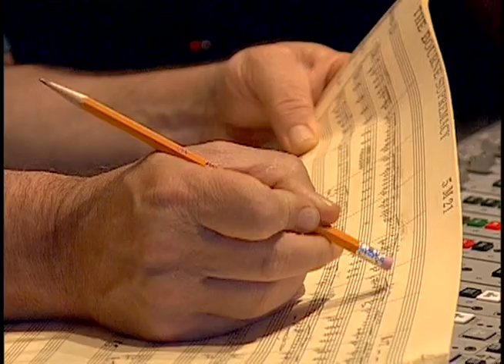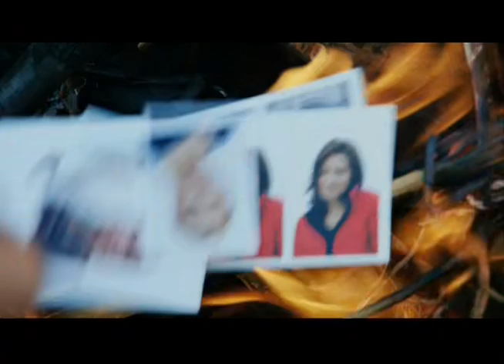The Bourne Supremacy 2004 Extras - Scoring with John Powell